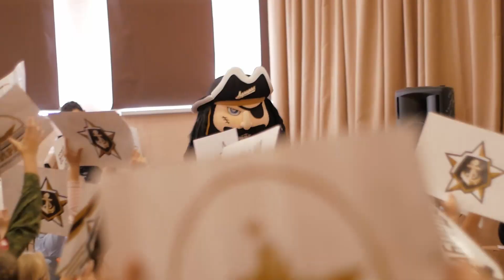«Урок хоккея» в школе №18 города Артём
Третий раз в этом сезоне хоккейный клуб «Адмирал» провёл «Урок хоккея». Вместе с Пиратычем и «Адмиралочками» школу №18 города Артём посетил защитник «Адмирала» Данил Колокольцев.

Знакомство детворы с лучшим зимним спортом началось с красочного шоу от группы поддержки клуба. Сначала «Адмиралочки» раздали ребятам «Азбуку хоккея», а затем выступили с танцевальным номером. Защитник Данил Колокольцев в свою очередь рассказал о том, кто привёл его в хоккей и подробно описал устройство экипировки хоккеиста.

Более подробно с хоккеем школьники познакомились в мультфильме «Вселенная хоккея». Они узнали правила, по которым живёт этот удивительный, полный приключений мир. Звездой мероприятия стал весёлый хулиган Пиратыч, веселивший ребят всё мероприятия.

«Урок хоккея» проводится клубом «Адмирал» совместно с Континентальной хоккейной лигой.